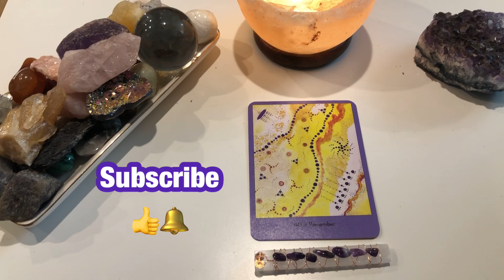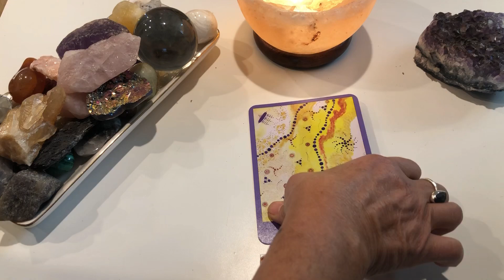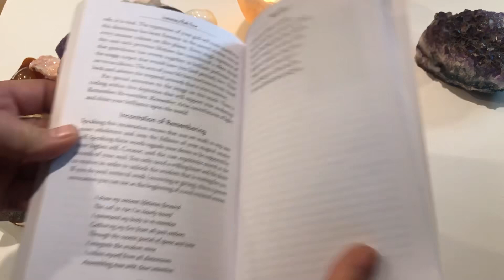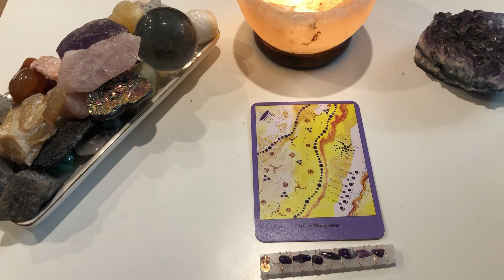Remember Who You Are _ Important Oracle Message To The Collective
The Remember oracle reading is awakening you to your cosmic origins. You are a galactic traveler. You have lived many lifetimes on many celestial bodies, not just on earth. Remembering who you are is an act of re-membering.
These Powerful Oracle Cards are meant to awaken the collective and help turn on your light codes. We are at a great stage of awakening into higher knowledge. So much Love and Thank you fellow Emapths for tuning in to this powerful message today.

Incantation of Remembering:
I draw my ancient lifetimes forward
The call to rise I've clearly heard
I command my body to re-member
Gathering my fire from all past embers
Through the cosmic portal of space and time
I integrate the wisdom mine
I collect myself from all dimensions
Assembling now with clear intention
I activate my cellular memory
And open the doors to my soul's calling
Awaken the blueprint of my mission
Give me courage to walk my vision
My light is needed on this planet
I freely choose to shine upon it
It is safe again to show my face
I live my life with love and grace

I would greatly appreciate your help in 2023 to reach 100k subscribers. Thanks again for helping me and each other to evolve and take back our sovereignty.

 I appreciate you, my subscribers, for choosing to be a part of the higher consciousness community, healing old beliefs setting intentions, and bringing about transformation. If you find my Tarot card readings helpful, please do share them. My purpose is to raise awareness and help you become a higher version of yourself.

Rah